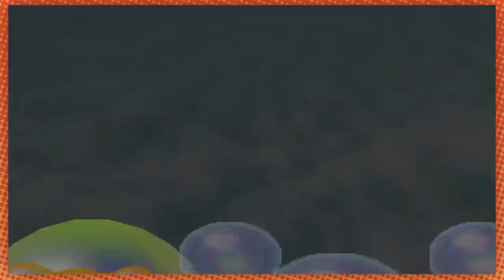Escort Mission is WAY harder than we thought | Mario Party 2 [2]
DK is positively spent.